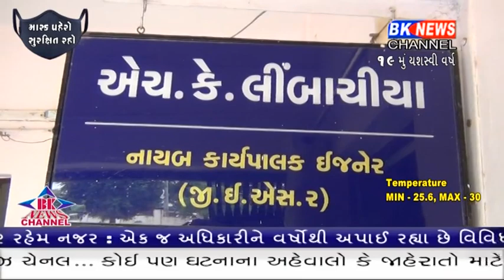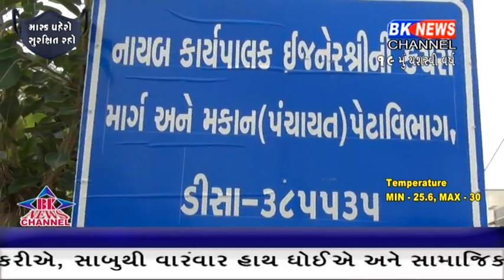બનાસકાંઠા જીલ્લામાં રાજકીય નેતાઑની રહેમ નજર હેઠળ હવે સરકારી કર્મચારીઓ પણ ભ્રષ્ટાચાર આચરી રહ્યા